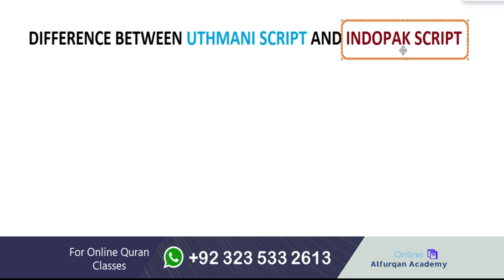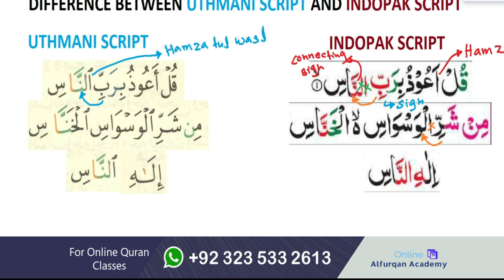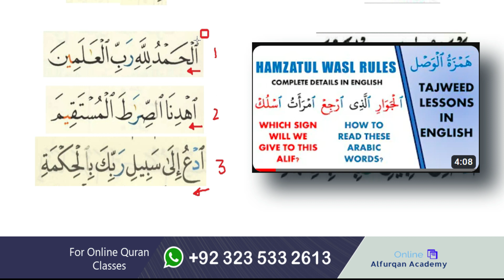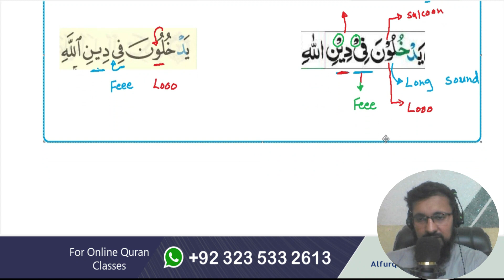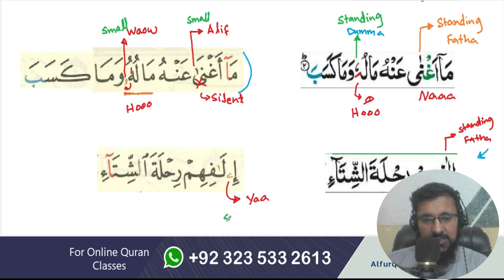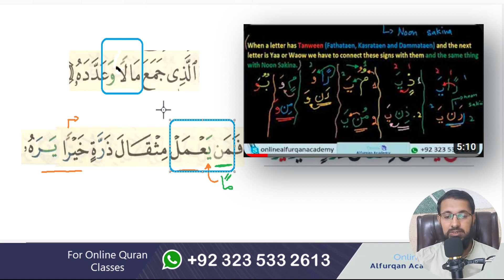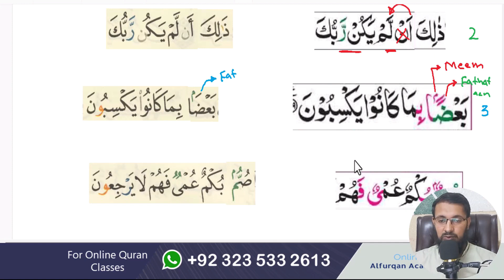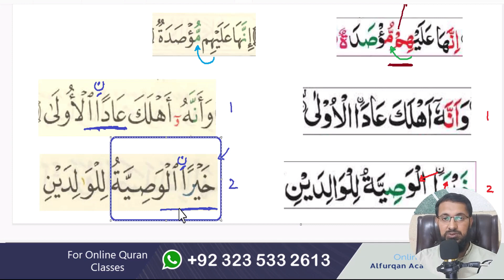What is The Difference Between Uthmani and Indopak Script?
We hope this explanation helps you clarify the difference between the IndoPak and Uthmani scripts in a friendly and understandable way!

we have experience of many years of teaching the Holy Quran online with devotion; and the intention of seeking the cause of Allah. So you can take few free trails classes that would help you to understand more about our teaching style and if you are satisfied then we can go forward insha Allah.

▬ Our Courses  We Offer Online ▬▬▬▬▬▬▬▬▬▬▬▬

► Quran Reading With Tajweed For Beginners
► Quran Reading with Tajweed For Adults
► Quran Memorization Program
► Understand Quran Course
► Salah With Complete Translation and Explanation
► Daily Supplications With complete Understanding
► Prophets Stories
► The Life of Prophet Muhammad  SAW

▬ Social Media ▬▬▬▬▬▬▬▬▬▬▬▬▬▬▬

► Skype: onlinealfurqanacademy